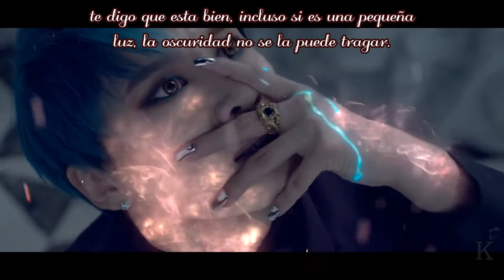XIA & Tablo - Flower HD sub español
Junsu o mejor dicho Xia nos este gran tema que si bien suena muy bien es más el contenido de la canción que se lleva los laureles, de seguro que te habra puesto a pensar la letra, pues de hecho parece que el tema se inspiro en el suicidio, la letra lo dice claramente y si no es así pues te invito a compartir en la caja de comentarios tu apreciación.